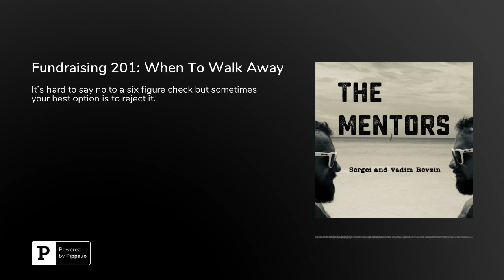Fundraising 201: When To Walk Away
It's hard to say no to a six figure check but sometimes your best option is to reject it. In this episode we explore three commons reasons for walking away from an investor that's ready to put money into your startup. Here are some red flags to watch out for:&nbsp;

An early stage investor that wants too much operational involvementAn investor that gives you an exploding offerA wealthy individual that is making their first and only angel investment

For each scenario we point to stories from real founders that we've worked with and why their decision to walk away ultimately helped save their respective companies. While there are always exceptions to the rule we bring up these cautionary tails to help first time fundraisers make the best possible decision for their company. The allure of money can be deceiving and as with any contractual obligation the decision to accept money in exchange for equity should be considered carefully.&nbsp;&nbsp;